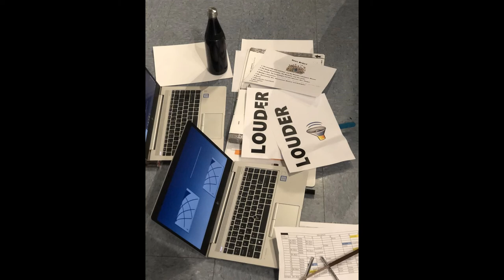Matilda 2022 HMES